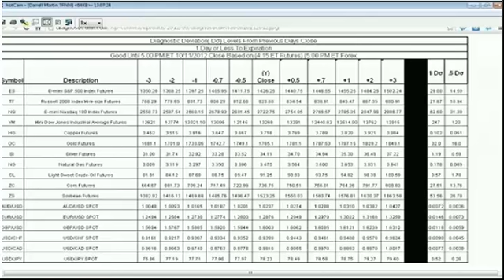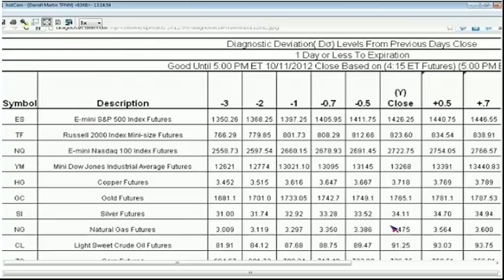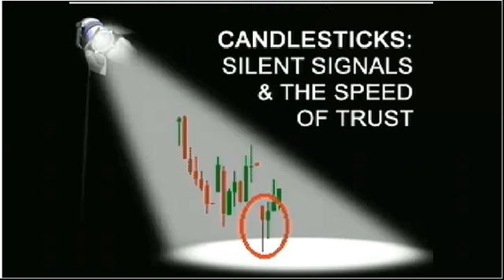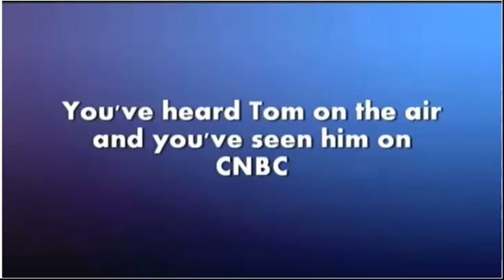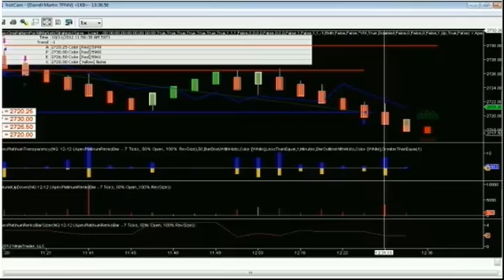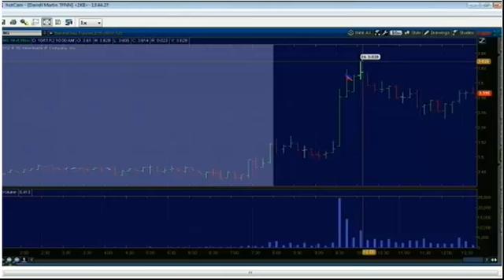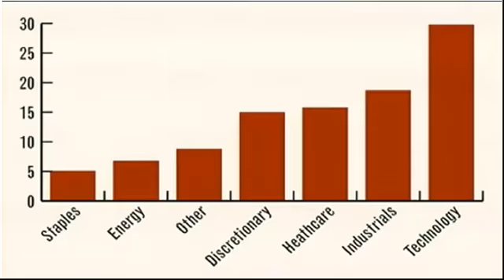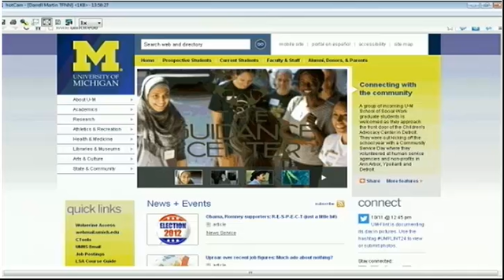October 11th Diagnostic Trading Hour with host Darrell Martin - TFNN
The Diagnostic Trading Hour with host Darrell Martin.